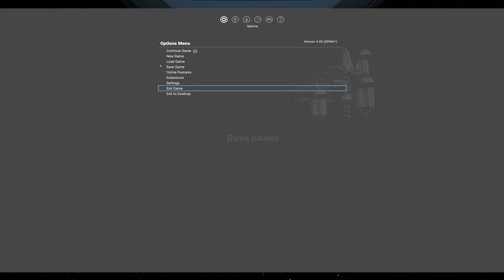X4: Foundations - Terran Start 01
I decide to start a new stint in X4, having last touched it when it was released, beginning in Sol System.